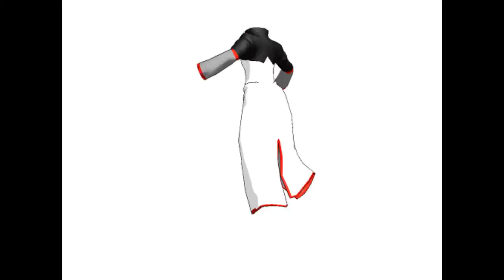floating coat CAN DANCE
watch this floating coat dance :3